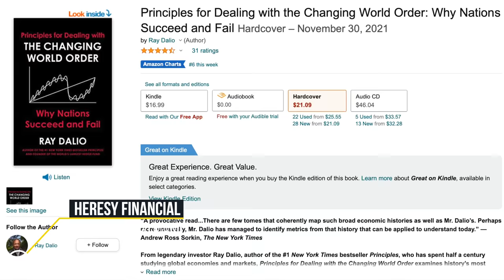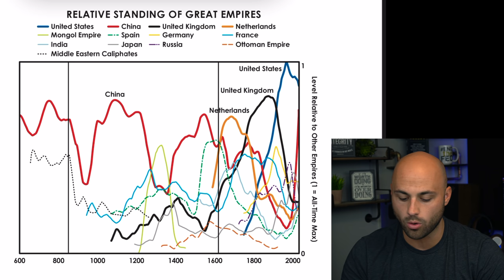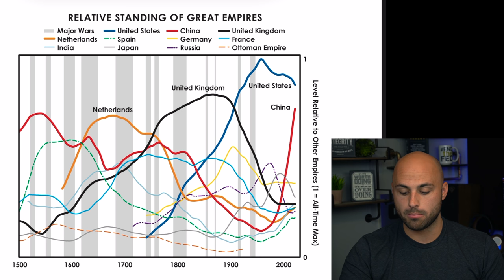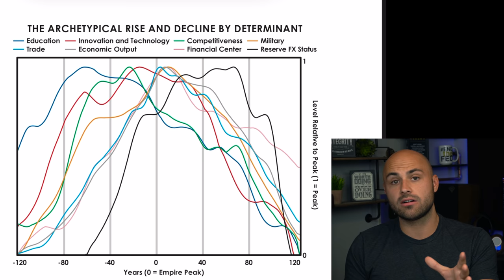The Rise and Fall of Great Powers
Great empires have risen and fallen many times throughout history. This means that if you study history, you can begin to recognize patterns about what causes powers to rise and fall. Ray Dalio recently wrote a book called Principles for Dealing with the Changing World Order in which he builds archetypical cycles of great powers and gives guidance on living and investing through the changes.

Ray Dalio's New Book: Principles for Dealing with the Changing World Order